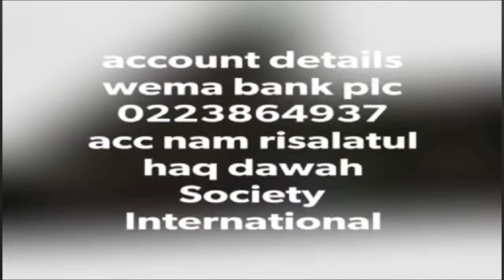USTAZJAMIU/ ALAYE LORI IBEERE CAFI RAMADAN LECTURE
Kindly support Our ONLINE FUND RAISING For  RISALATUL HAQ ISLAMIC ARENA (SCHOOL, HOSPITAL, MOSQUE & VOCATIONAL CENTER) by Donating into
RISALATUL HAQ DAWAH SOC. INT'L

RISALATUL HAQ !!! We are supercalifragilisticexpialidocious